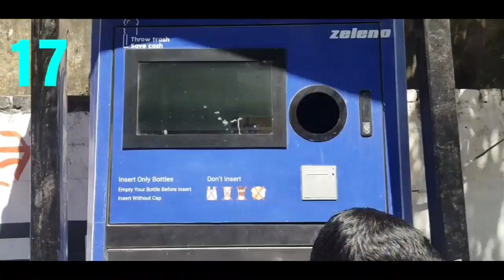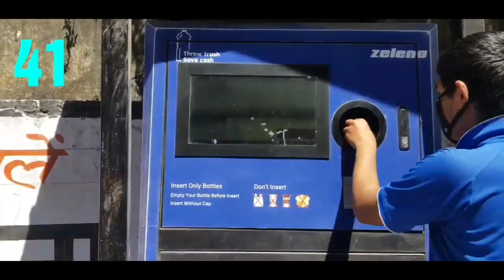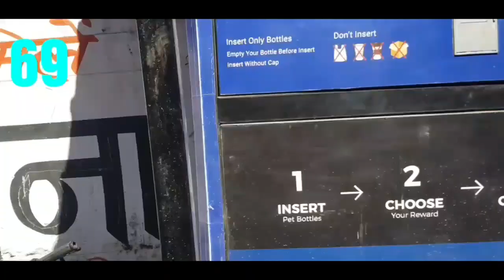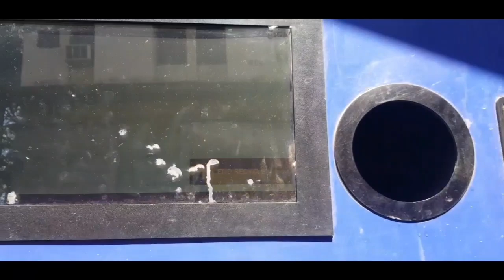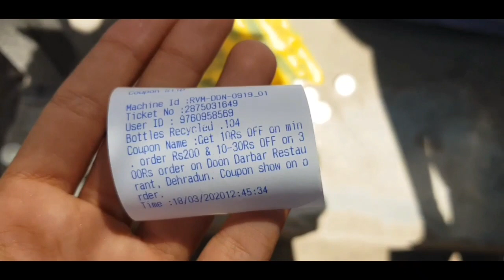RECYCLING 100+ PLASTIC BOTTLES IN THE RECYCLING MACHINE!!!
In this video Vinayak,Harshit and Rishi went to recycle more than 100 plastic bottles in the recycle machine

NOW!!.